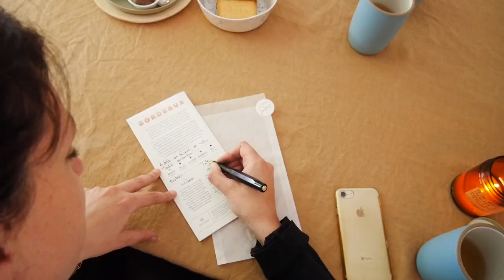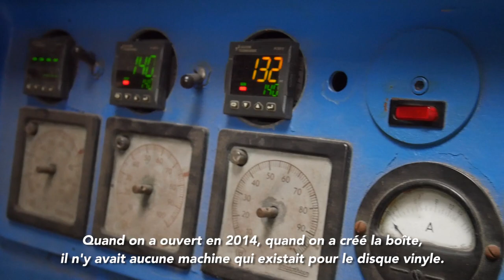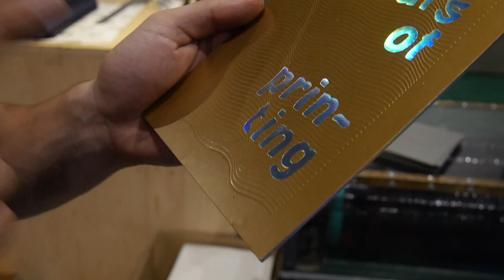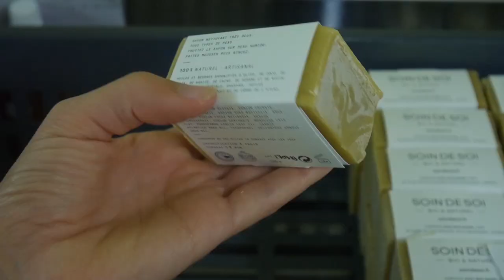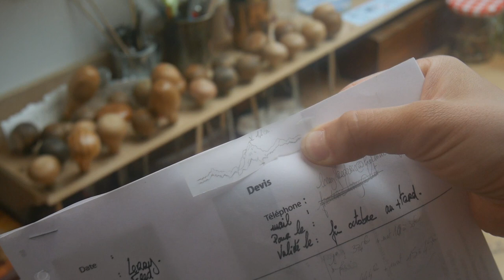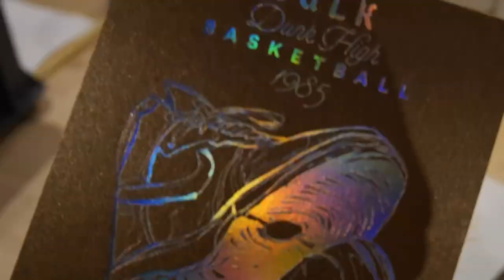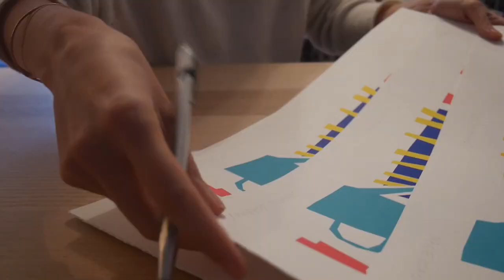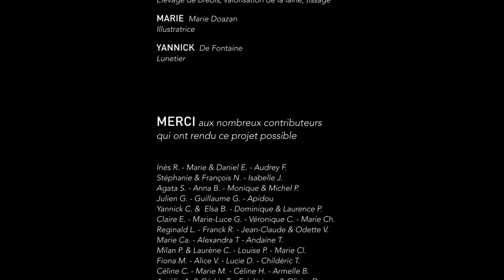Documentaire "RENCONTRE(S), portraits croisés d'artisans et créateurs français"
Ce film documentaire réunit les portraits croisés de 13 artisans et créateurs français rencontrés lors d'un voyage dans toute la France en septembre 2017.
En partageant quelques heures avec chaque artisan, nous avons découvert des personnalités, créé des liens et partagé des moments précieux.
A travers ce film, nous voulions mettre en lumière leurs talents, éveiller les curiosités et donner envie d’en apprendre plus sur eux et sur l’artisanat en général. Nous voulions aussi montrer qu’en France, il existe des initiatives et des projets singuliers qui ont du sens, portés par une génération dynamique, qui a conscience des enjeux actuels et qui décide de faire sa part en participant à une économie à petite échelle, locale et durable.

Dans ce film découvrez les parcours de :
* Kermesse Sauvage - ustensiles de cuisine en bois
* M COM' MUSIQUE - pressage de vinyles
* GAWOOD - surfs en bois
* Bénédicte Vautherin - graveuse et ciseleuse sur métal
* FLUÏD - soufflage de verre
* Julie Flamingo - créatrice de guides de voyage illustrés
* Atelier Bulk - imprimerie
* Soin de Soi - cosmétique naturels
* Brotherwood - menuiserie et agencement
* Valérie Tanfin - plumassière
* Laines Paysannes - élevage de brebis, valorisation de la laine, tissage
* Marie Doazan - illustratrice
* Yannick De Fontaine - lunetier

Ce film s'accompagne d'un livre et d'une exposition intitulés aussi "RENCONTRE(S), portraits croisés d'artisans et créateurs français".